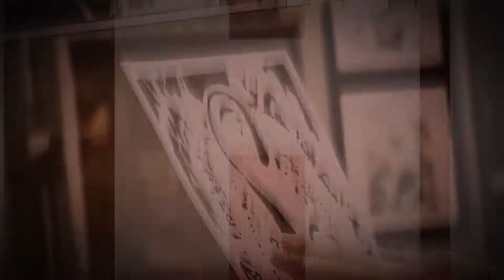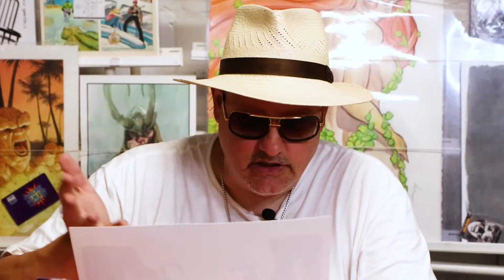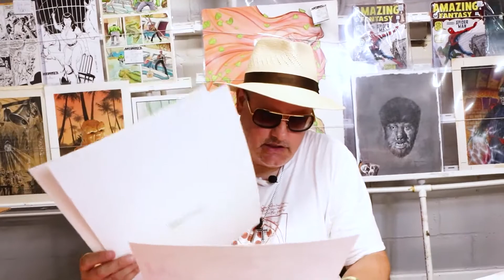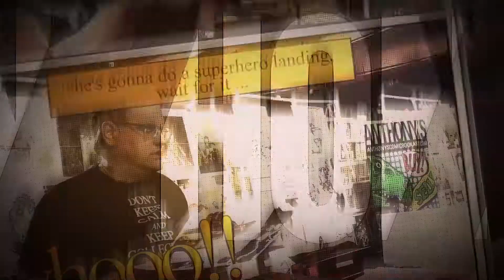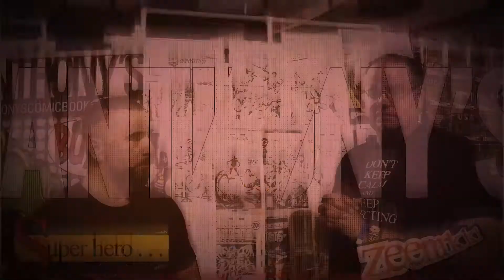Anthony's Daily Review!! June 8th 2021!!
Today is my "Dueling Dealers of Comic Book Art!" art preview teaser day. I have some special curated pieces in honor of the new Loki show along with other carefully curated pieces to de-butt tomorrow night!

You can tune in tomorrow night at 9pm EST only on the Comic Art Live YouTube channel!

"Keep Calm and Keep Collecting!"